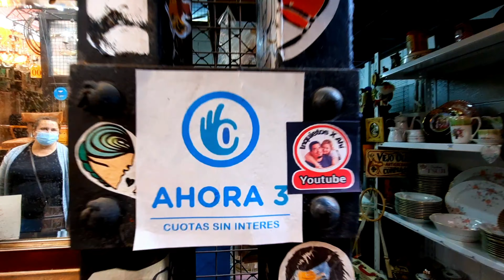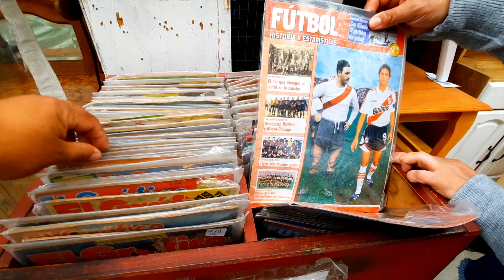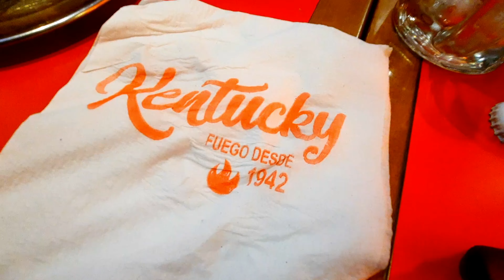MERCADO DE LAS PULGAS BUENOS AIRES.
El mercado de las pulgas es un predio ubicado en el barrio de colegiales en Alvares Thomas y Dorrego al límite con Palermo Hollywood.

Fundado en 1987, fue creciendo de a poco, luego se trasladó provisoriamente a otro lugar por 6 años y finalmente en 2011 fue reinaugurado en su predio original. Hoy en día cuenta con más de 150 puestos.

Hay cultura y expresión artística pero a su vez es un centro comercial donde se pueden encontrar, artículos de decoración, juguetes, muebles y mucha historia.

Los puesteros dicen que es un “museo comercial” porque tiene a la venta objetos antiguos y pueden contar la historia de cada uno de ellos. Ya que son estudiosos pueden dar detalles precisos.

Es un viaje en el tiempo porque tiene muchos objetos antiguos conservados en perfecto estado y otros reciclados a nuevo.

En algunos puestos se pueden alquilar artículos para eventos

Tony Valiente es un emblemático y carismático personaje del mercado de las pulgas, lleno de arte y misticismo. Defensor acerrimo del mercado y gracias a ello se ganó el respeto de sus colegas puesteros.

Y no todo se limita al mercado de las pulgas sino también a sus alrededores donde hay algunos locales similares y además mucha gastronomía.

El Mercado se encuentra abierto de Martes a Domingo de 10 a 19 horas. Los lunes sea feriado o no, permanece cerrado.